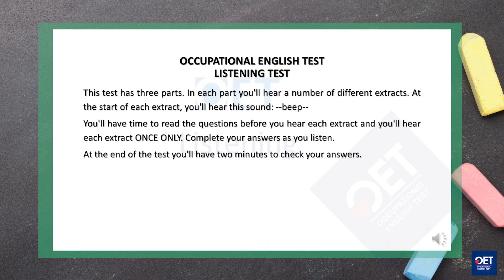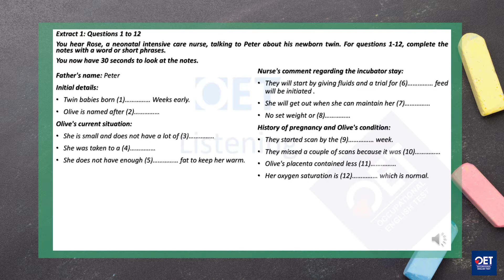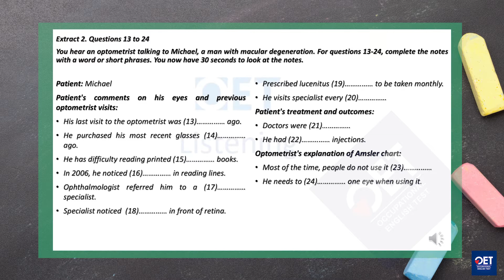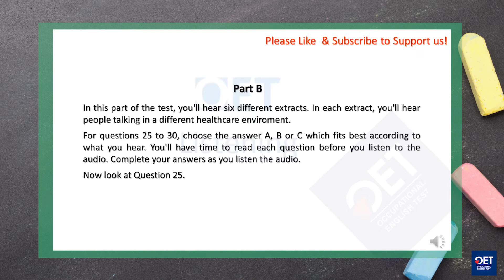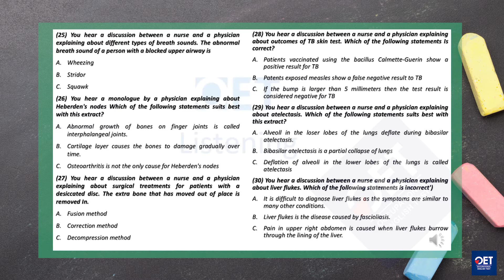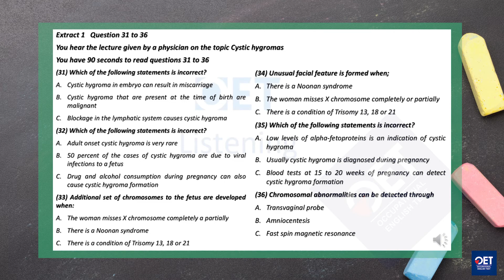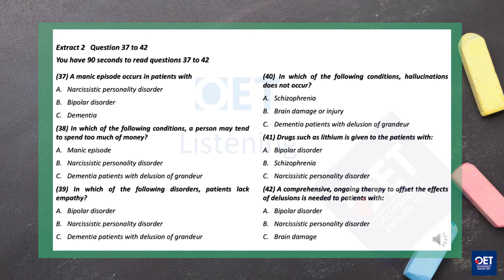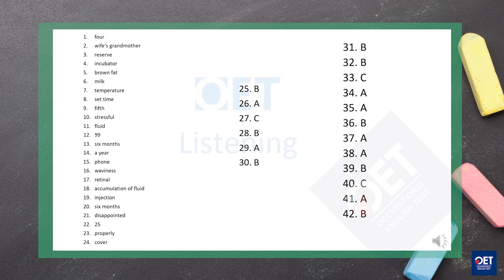OET Listening Test 025 | OET Online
The video is about the OET Listening Test .

Address : SCF-75, Phase 10, SEC-64, Mohali, Punjab, INDIA